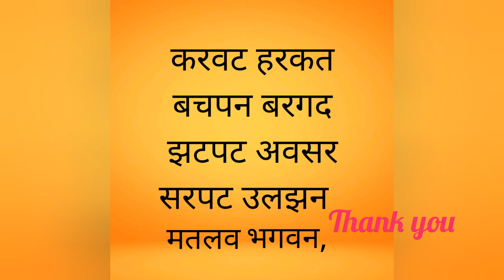चार अक्षर वाले शब्द।। Learn Hindi | Hindi for beginners | hindi sikhe | Hindi tutorials